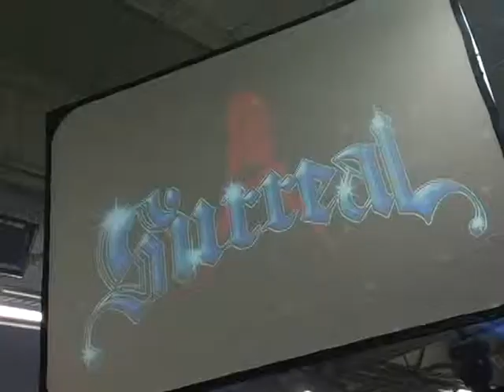Enrique promoter for Surreal SF with Pharcyde EXOTIC EROTIC BALL San Francisco 2005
Founder and Owner of Surreal SF Entertainment Enrique Montero producing the electronic stage at the World Famous Exotic Erotic Ball in San Francisco CA at Cow Palace in 2005. Over 10k people every year and Voted by E! Entertainment as "Wildest & Craziest Party in the World". Featuring the Pharcyde, Drummer KC and the Surreal Devil Girls!